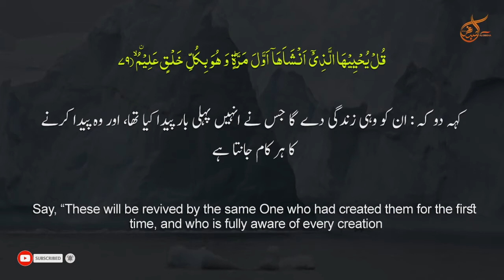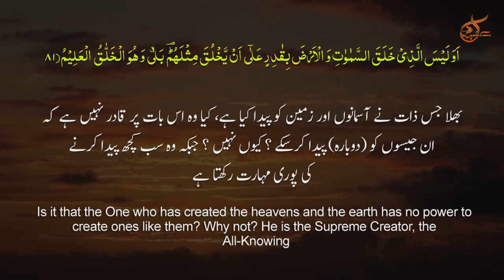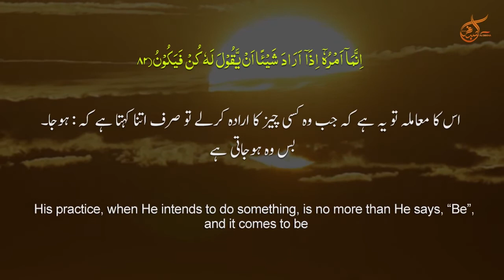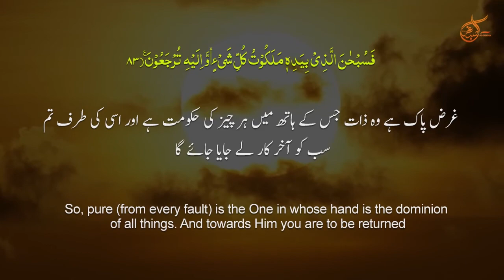Surah Yaseen Whatsapp Status 2020 - Quran Whatsapp Status - Sibgha tv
Surah Yaseen Whatsapp Status 2020 - Quran Whatsapp Status - Recitation by Mohammad Bin Aslam Sibgha tv This is pure Islamic Video channel where you will find latest Islamic speeches ( Urdu Islamic Bayans Videos ) of different Speaker all over the world like Mufti Tariq Masood, Maulana Tariq Jameel, Muhammad Raza Saqib Mustafai, Hazrat Allama Pir Muhammad Saqib Bin Iqbal Al-Shaami and many others in different languages. Our Aim Is To Spread Islam All Over The World And In This Channel You Will Watch All About Islam.